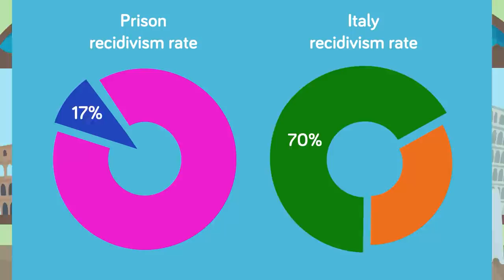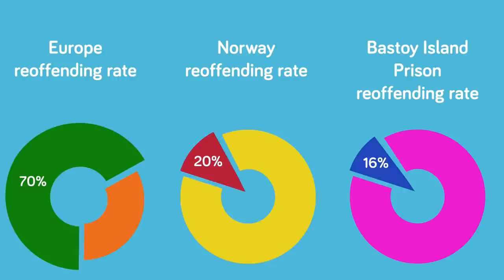This Prison is Also a Fine Dining Restaurant (Weirdest Prisons Around the World)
There's nothing better than a beautiful night out at a fancy restaurant that serves you the most delicious steak, but did you know that steak was cooked by a drug trafficking prisoner?! Check out today's crazy video all about a new way to reform prisoners and that's by tapping into their culinary talents! Don't miss this crazy video that will shock you!